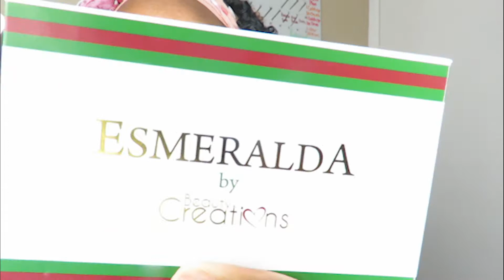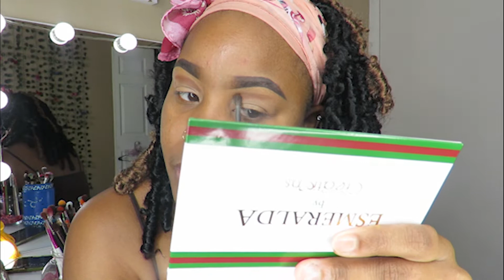Chit Chat GRWM :: Vent Session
GRWM as i vent to you guys really quick. Watch me slay this random makeup look and talk about my thoughts and life. So grab your makeup brushes or just grab something to eat and follow along in the conversation. Nothing I say has to be your thoughts but as for me and my channel,, we will respect other peoples opinion  !!

Whats up,, whats popping guys !! If you are new to this channel whats good have a seat,, happy for you to join us and if you are returning,, its nothing but love.

I have faith in us !! Thank you guys for tuning in. Thank you for the support.

I post every Tuesday & Friday !!
Follow me on all social media platforms so we can become bros::
SC :: caramell_icee

FAQ:
name: Alexandria Barnum
age: 22
birthday: August 17th,, 1997 (Leo gang🤪)
camera: canon sX/iphone x
editing: Adobe Premiere Pro